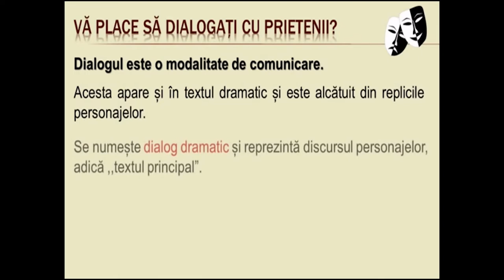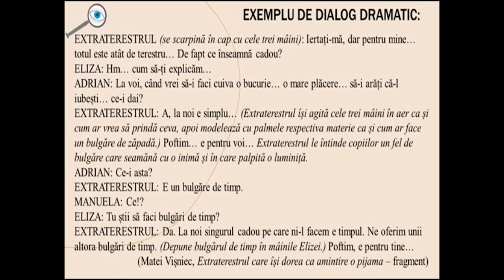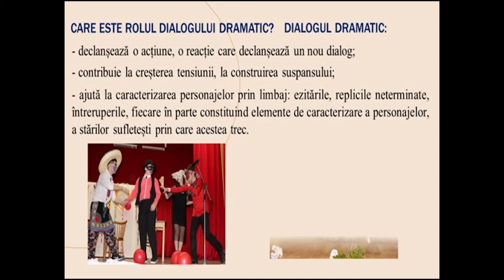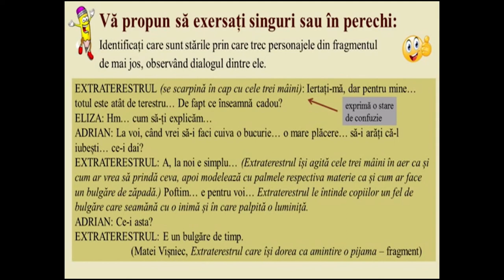Rolul dialogului în textul dramatic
Scopul resursei este de a-i face pe elevi să fie capabili să identifice elementele de structură specifice unui text dramatic și rolul acestora în economia textului. Resursa își propune să-i ajute pe elevi să-și îmbunătățească rezultatele învățării prin utilizarea conceptului de dialog dramatic.
În urma utilizării acestei resurse, elevii vor înțelege importanța formei pe care o ia textul pentru a exprima o idee, un mesaj, în cazul de față, dramatic.
Conceptele-cheie pe care elevii trebuie să le utilizeze sunt: text dramatic, autor, replică, personaj, dialog dramatic.